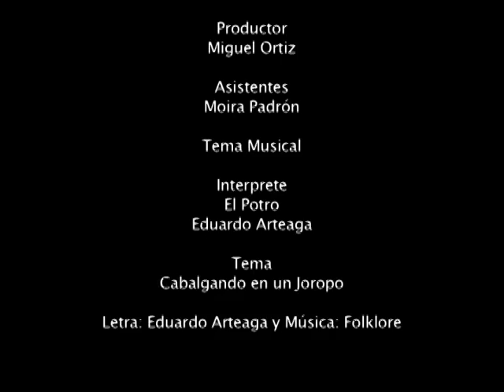Ana Jimenez Vende Más Barato Que La Pescaderia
Segunda Feria Agroalimentaria de la Comuna Valle de Taiguaiguay - Villa de Cura, Sábado 15 de Agosto del 2015...

Ana Jiménez comunera del Valle de Taiguaiguay contribuye con la venta de pescado traídos de las costas aragüeñas, vendiendo más barato que la pescadería.